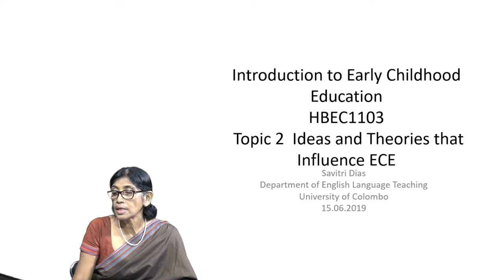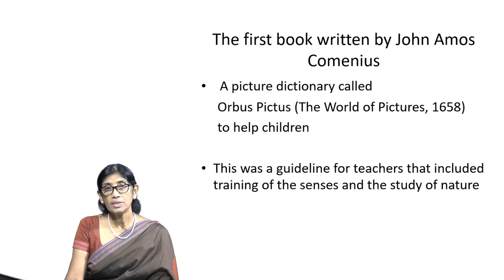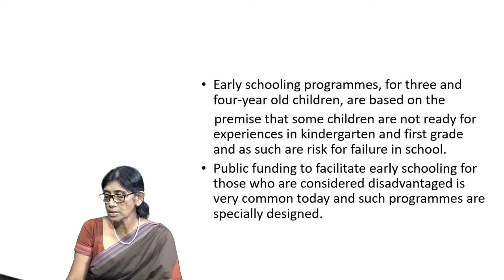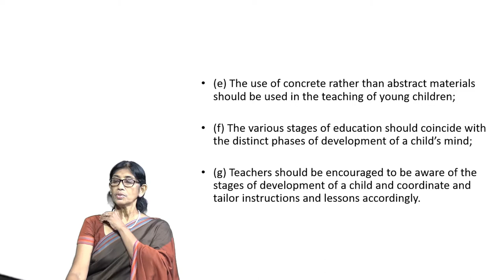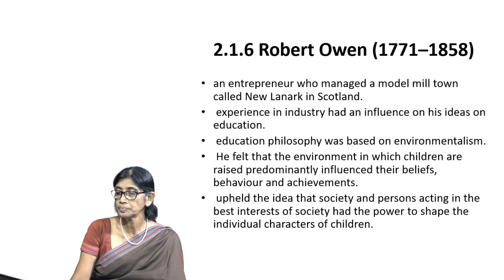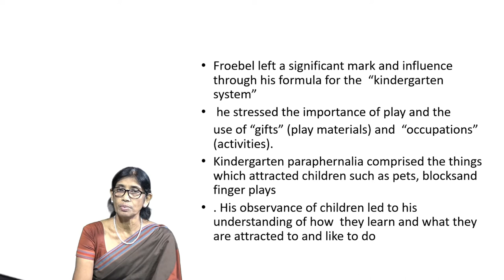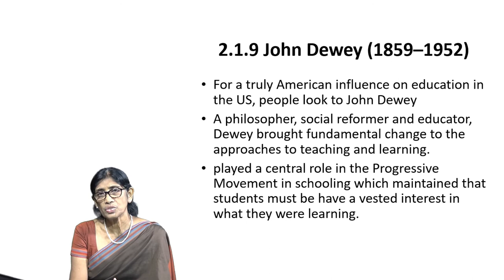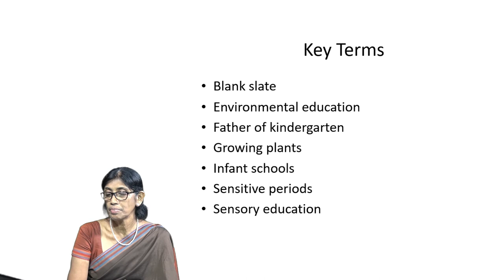Ideas and Theories that Influence ECE